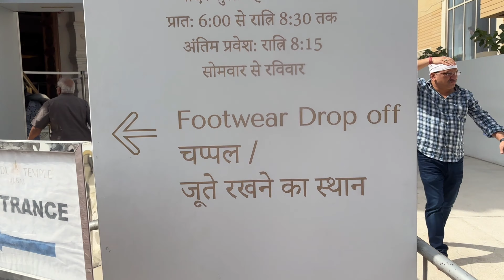Delhi to Dubai | 5th Day | 06 Days Tour